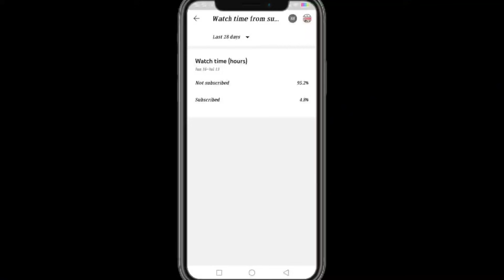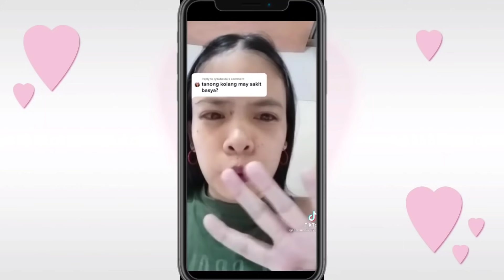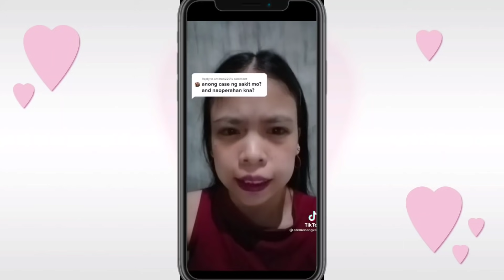ALENG MENANG UWU GIRL QUEEN PUMANAW NA!! ISANG SIKAT NA TIKTOKER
UWU, GIRL, QUEEN, PUMANAW NA!! ISANG SIKAT NA TIKTOKER

dahilan ng ikinamtay ni uwu girl kwen

Signing off "uWuu" Girl.😥